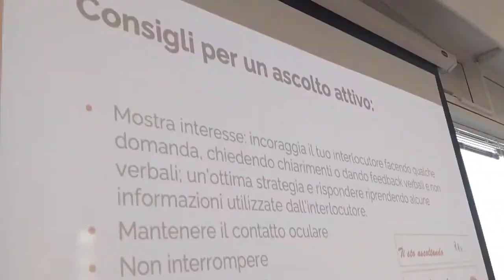A Tal Deg - Comunicazione aziendale e ascolto attivo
Nuovo appuntamento con A Tal Deg!
Un talk incentrato su un tema spesso trascurato: il ruolo dell'ascolto e della comunicazione nel favorire il lavoro in team.
Insieme a Silvia Bertuzzi abbiamo ragionato sul ruolo dell'ascolto, della comunicazione assertiva, dei feedback e di alcuni comuni errori che possono ostacolare le relazioni lavorative e il raggiungimento dei propri scopi.